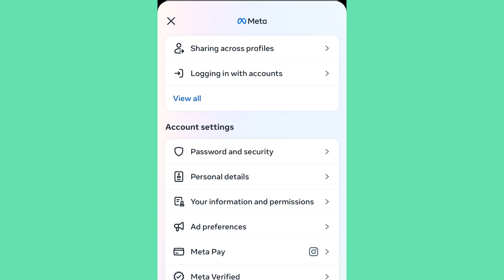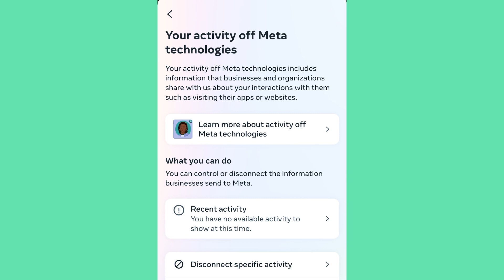Instagram നിങ്ങൾചെയ്യുന്നതൊക്കെഅറിയുന്നുണ്ട്😳 ||All instagram users Should know this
Hash Vlogz